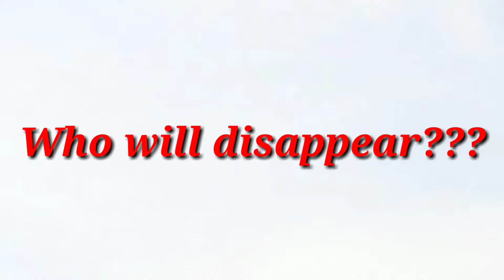PACQUIAO vs THURMAN | Buskad simod!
Senator Manny PACMAN Pacquiao vs.  Keith Thurman. Defeat the undefeated!